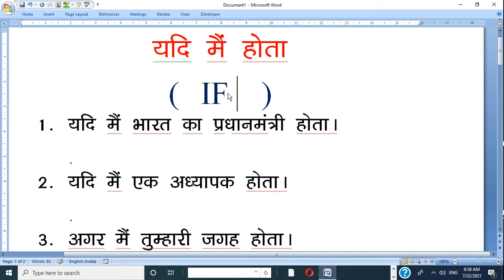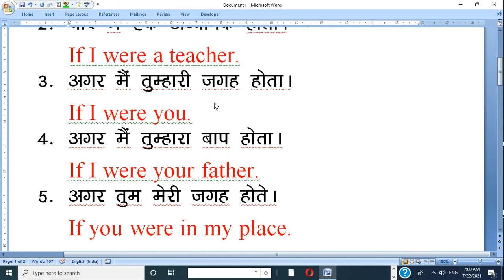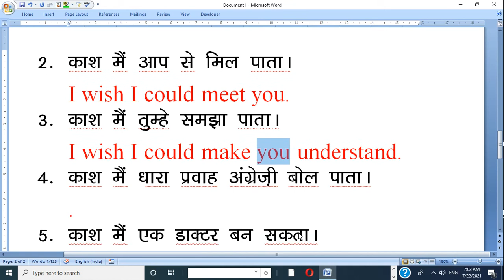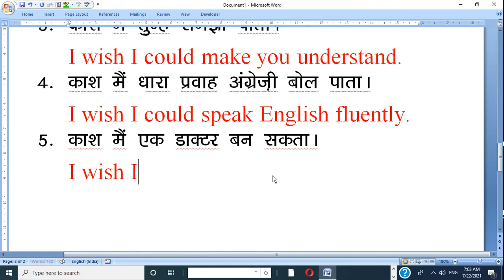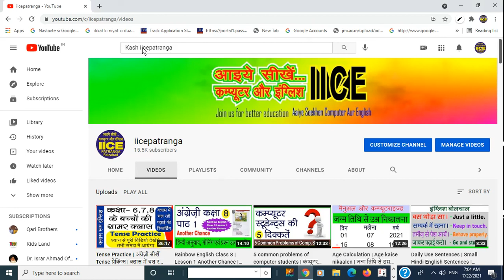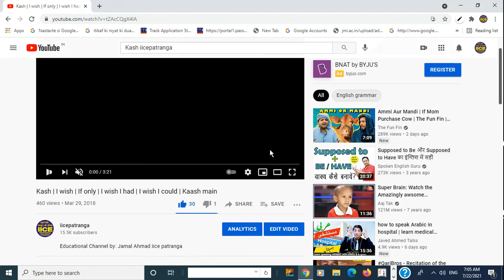Yadi Main Tumhari Jagah hota | Agar tum meri Jagah hote | Kash Main English bol pata | Kaash काश यदि